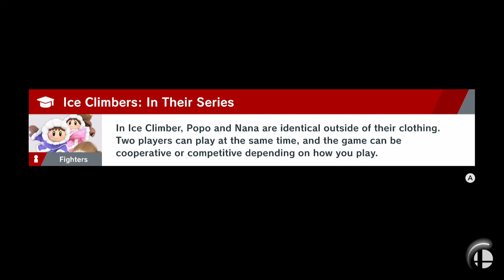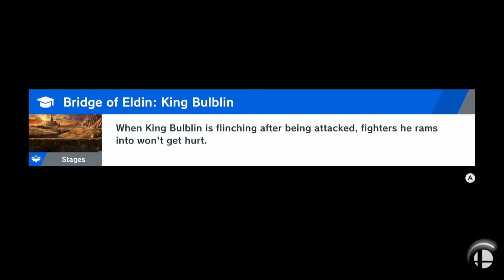World of Light Part 2 Smash Ultimate